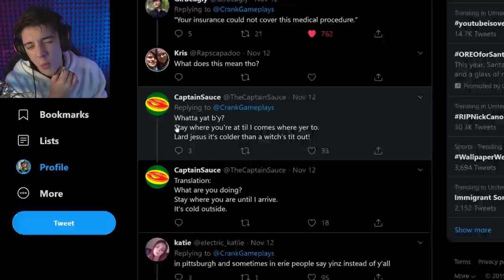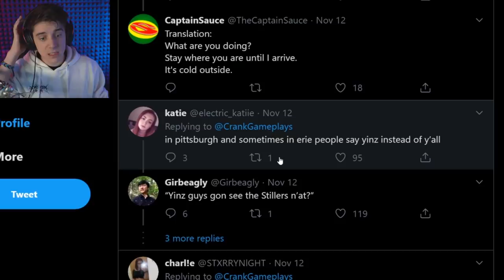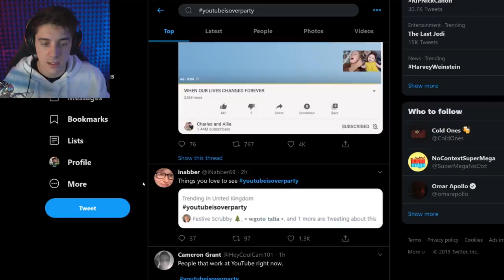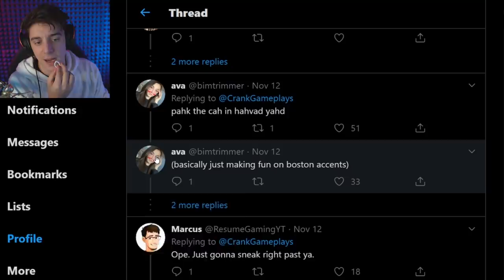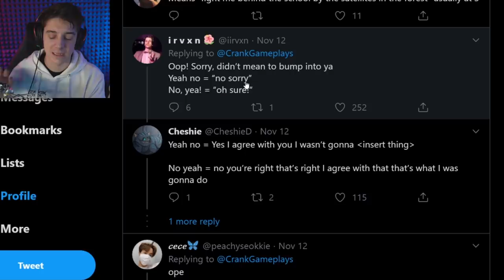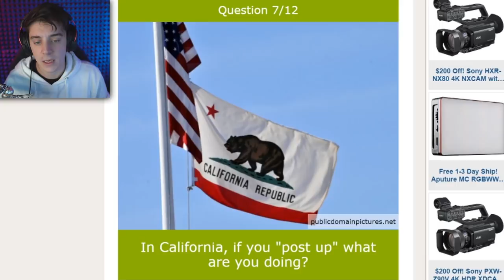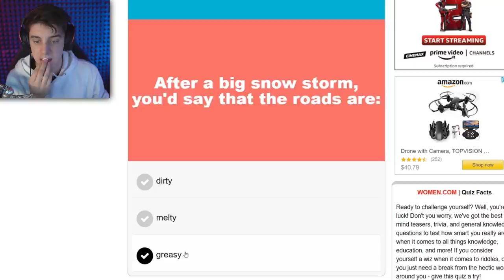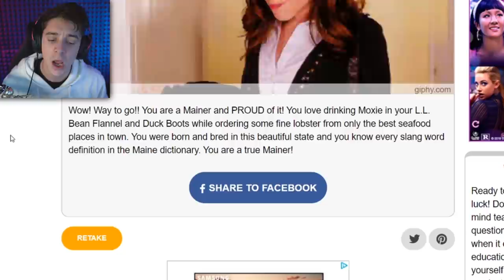I Learned Slang from Twitter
I wanted to learn some slang from you! So I did.